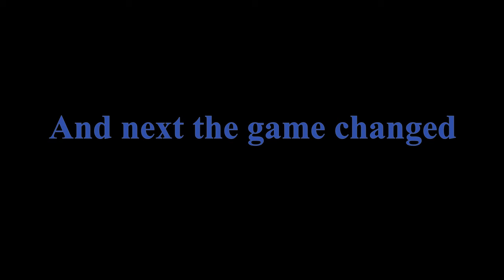Game of Thrones, Winter is Coming: Siege of Winterfell NeM versus FAB